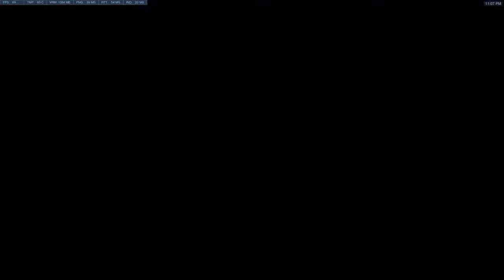Vod Review 126 - Reinhardt/Winston